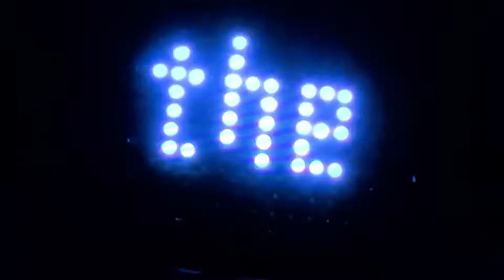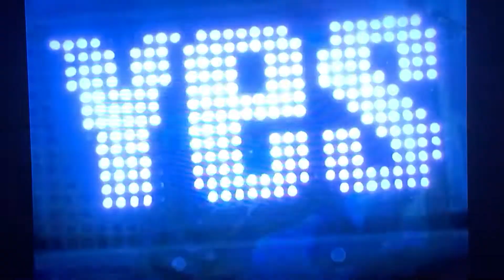Bob the builder Can we fix it Custom Italian dub